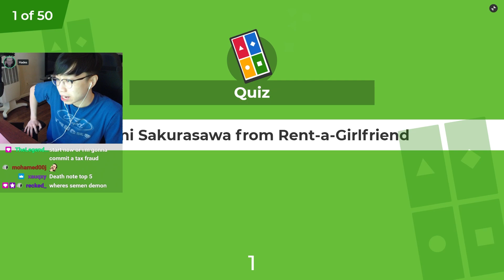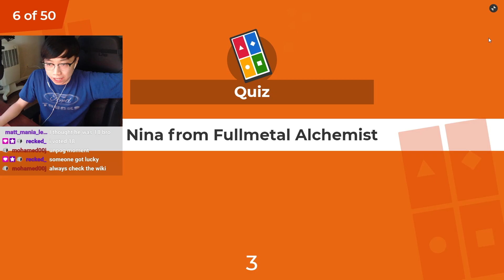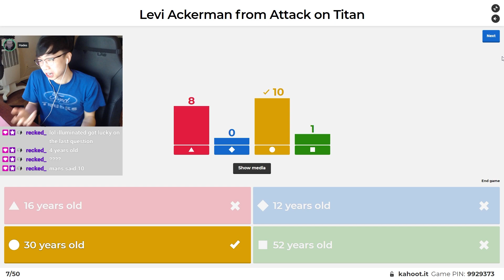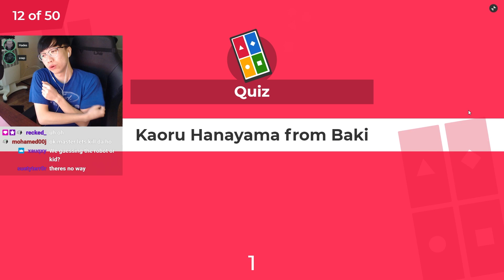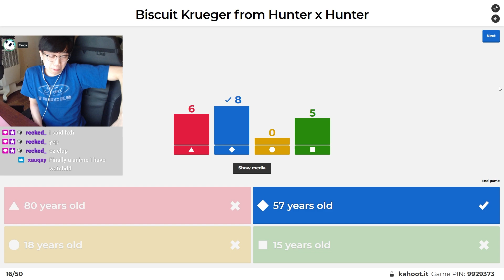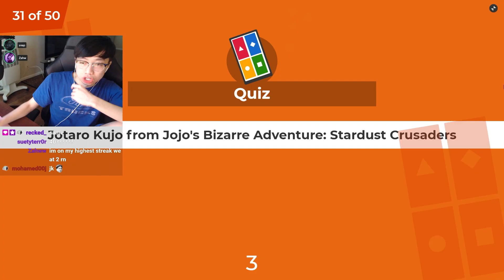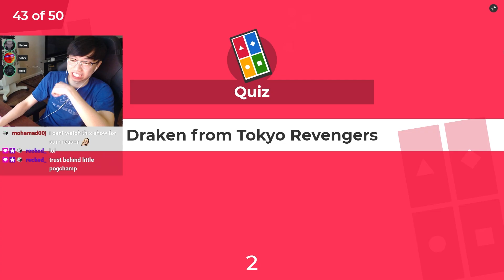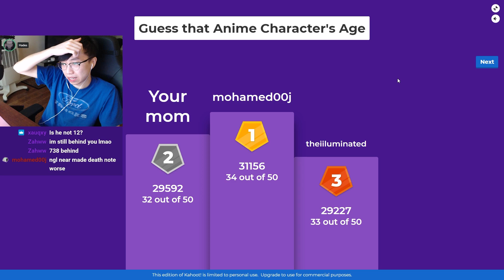Guess the Age of this Anime Character! | Anime Kahoot 3